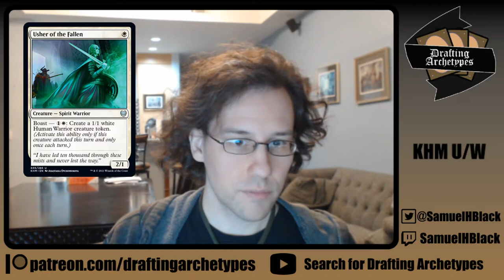How to Draft Blue White in Kaldheim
This week on Drafting Archetypes Sam Black covers both Blue White Flyers, and Blue White Control in MTGKHM